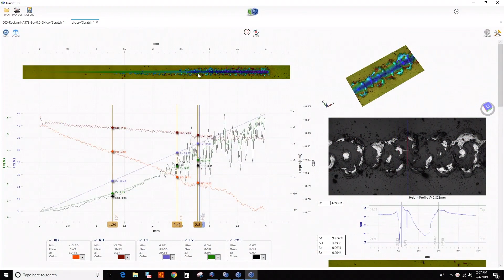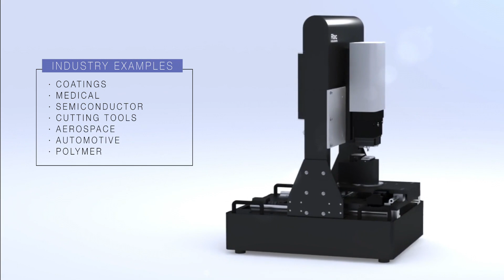Scratch tester Integrated 3D Images Rtec Instruments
특허받은 3D 인라인 이미지는 시험 결과 확인이 빠르고 정확합니다.
미국 실리콘밸리 Rtec-Instruments의 한국 정식 총판 대리점에서
엠티엠코퍼레이션(주) 영업기술지원을 합니다.